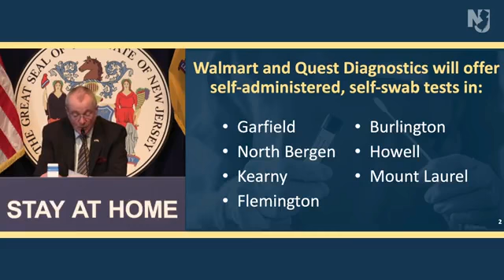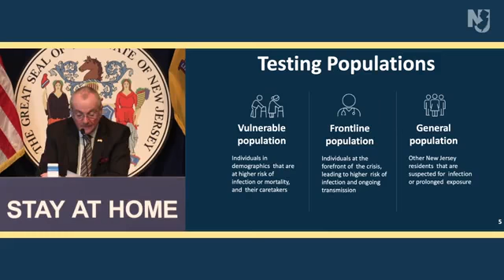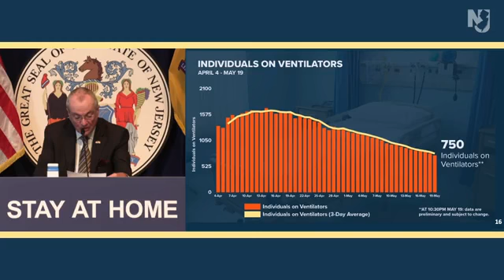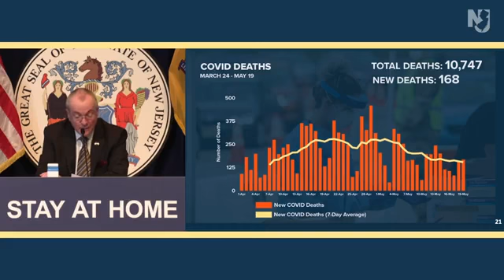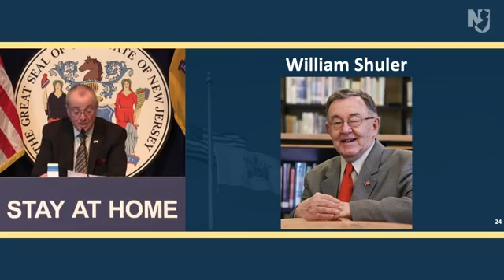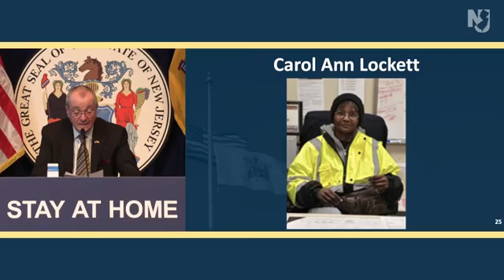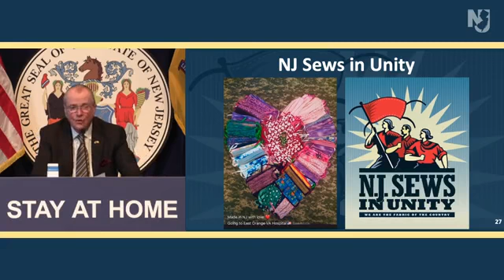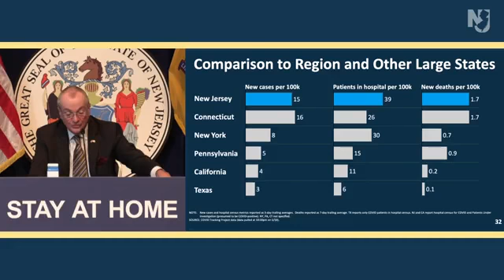Coronavirus in New Jersey: Update on May 20, 2020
LIVE: Gov. Murphy hosts a daily update on COVID-19. What do you want to see done about the coronavirus spread in New Jersey?